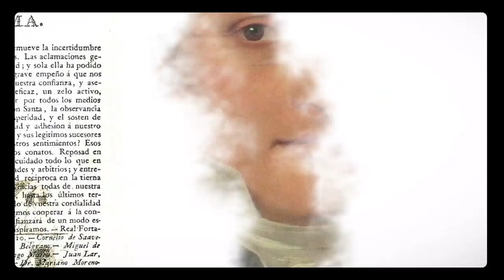2020 - AÑO DE MANUEL BELGRANO, por Pacho O´Donnell - Trailer